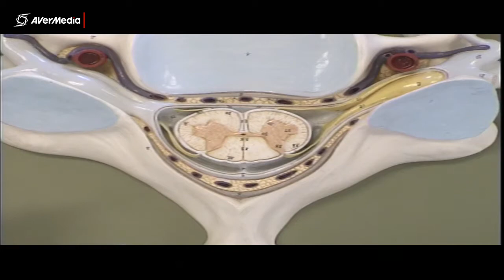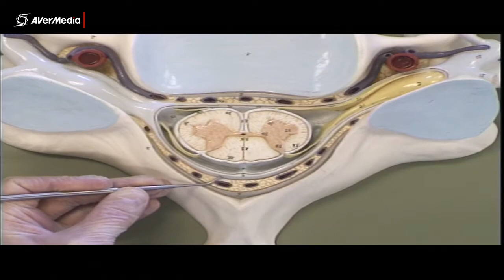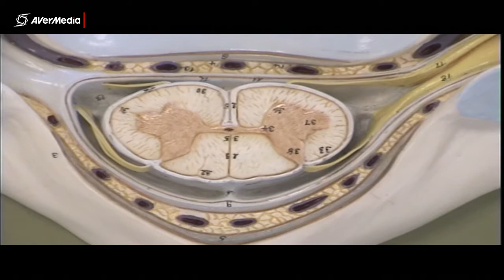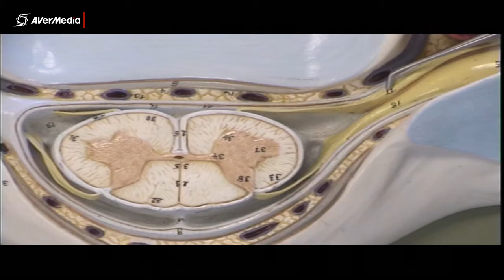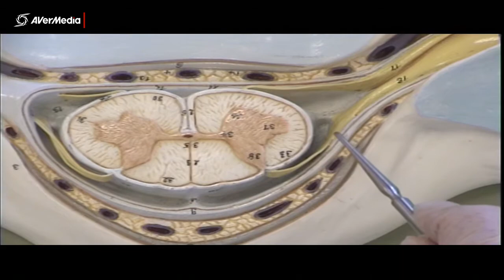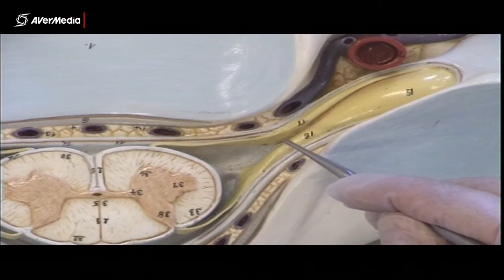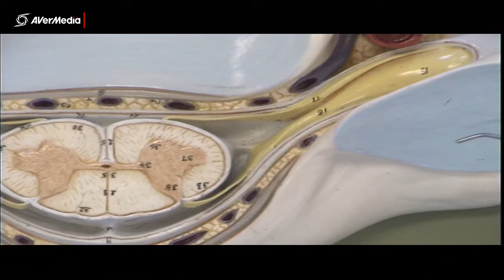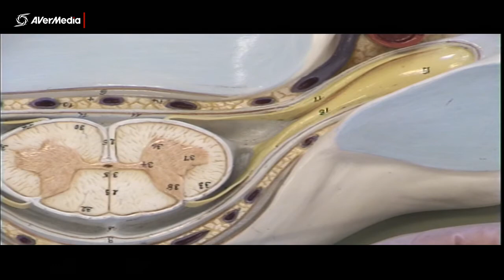Spinal Cord 1: Transverse Section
A brief description of the spinal cord using a plastic model of a transverse section through the spinal cord at C5.